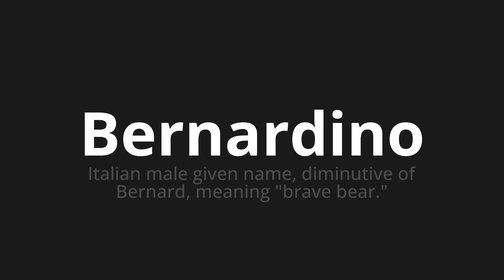How to pronounce Bernardino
Master the Pronunciation of 'Bernardino Which Means Bernardino' - which means : Italian Male Given Name, diminutive of Bernard, Meaning "Brave Bear." 📝 with @PizzaPronunciation 🎓🗣️ - [Your Guide to Italian]

Learn to pronounce 'Bernardino' perfectly in Italian with our easy and engaging tutorial by @PizzaPronunciation! 📖📽️ In this comprehensive video, we provide you with native speaker examples 🗣️👂 and phonetic breakdowns 🎵 to ensure you get the pronunciation just right.

How to say Bernardino in Italian